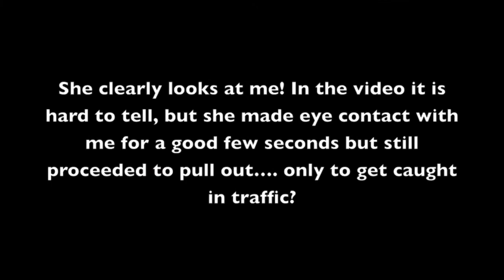SMIDGAF 25-7-13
Women pulls out on me on a roundabout, she makes eye contact with me but continues to pull out in to traffic. Someone please explain why motorists do this???